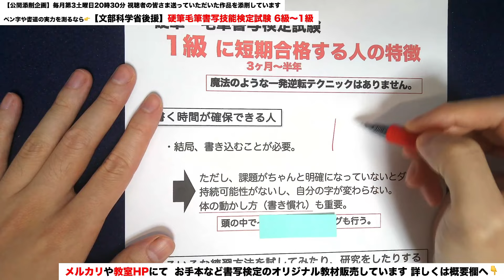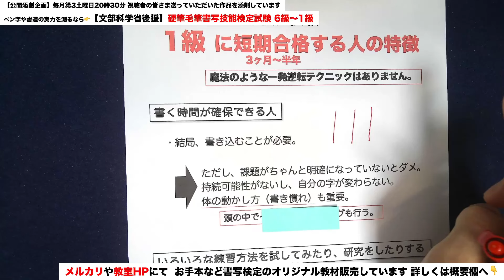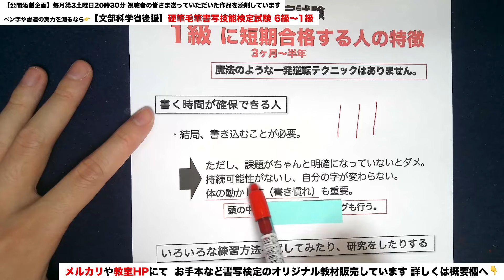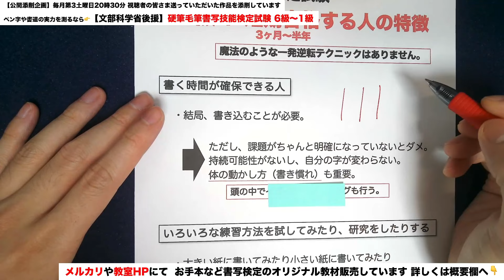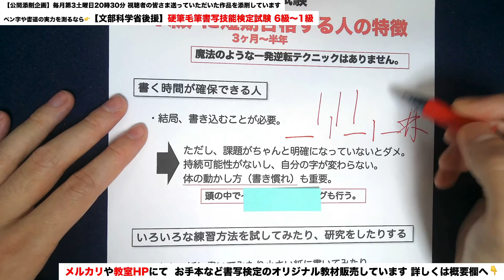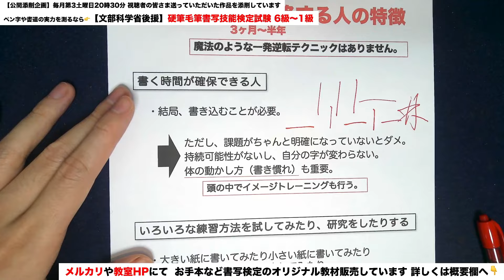【硬筆毛筆書写検定試験】1級に短期合格する人の特徴 2つめ